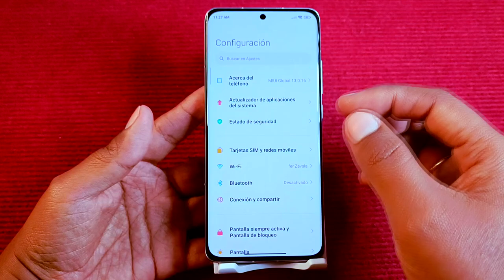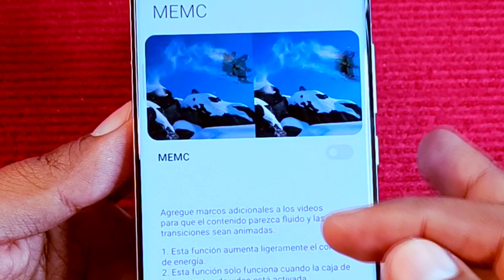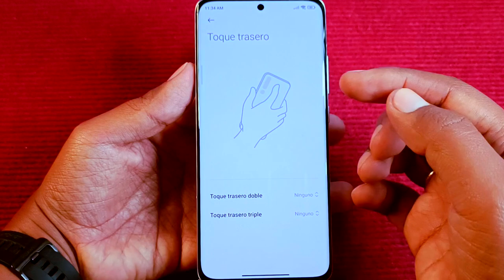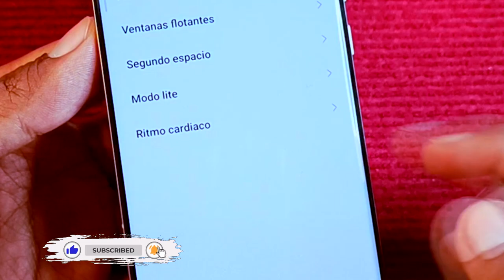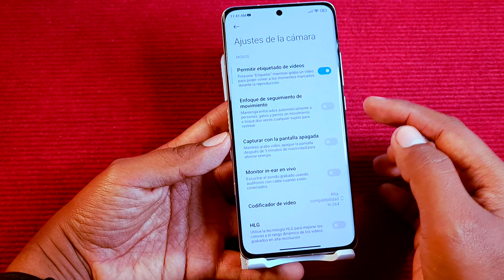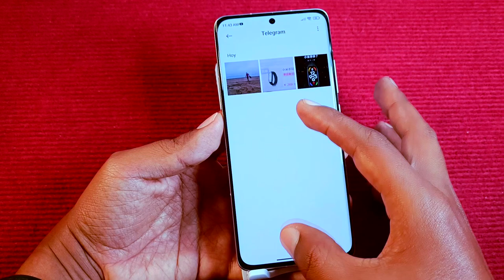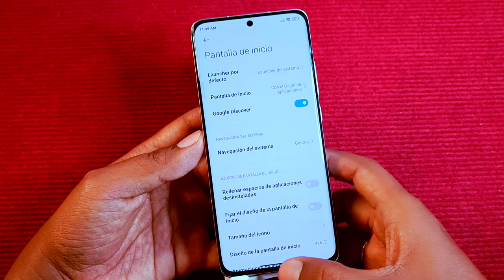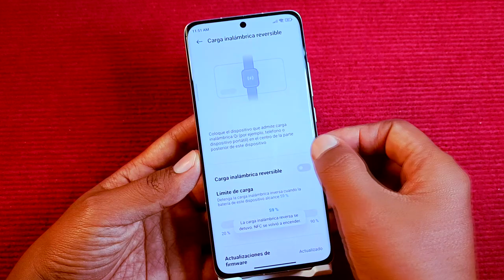XIAOMI 12 - 12 TRUCOS (((EXCLUSIVOS)))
Hoy tenemos unos Tips n Tricks para tu Xiaomi 12, que estoy seguro que te van a servir mucho para poder sacar el máximo provecho a tu dispositivo.